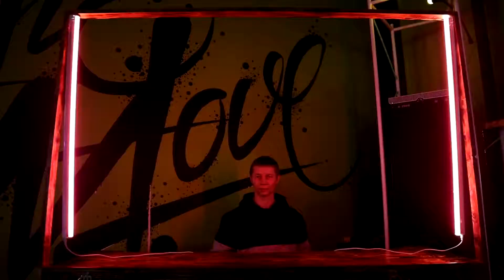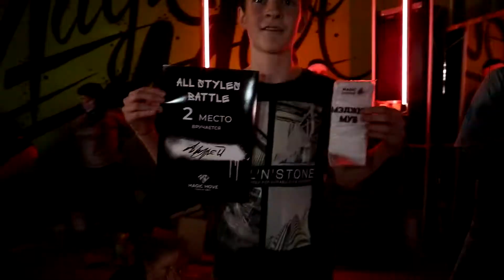ALL STYLES NEW YEAR | MAGIC MOVE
Территория Танцев «MAGIC MOVE»
magic-move.ru